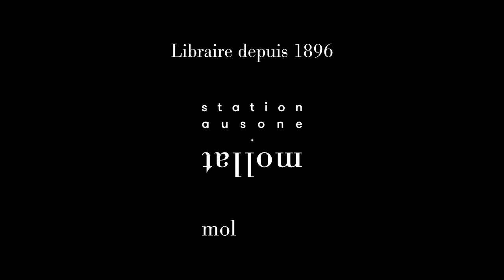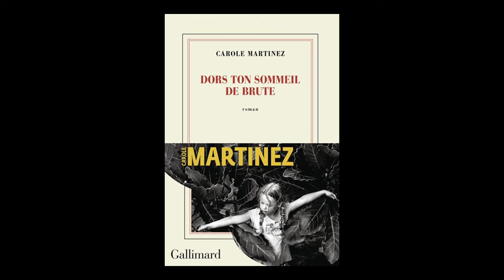Carole Martinez - Dors ton sommeil de brute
Carole Martinez vous présente son ouvrage "Dors ton sommeil de brute" aux éditions Gallimard, à paraître le 15 août 2024. Rentrée littéraire automne 2024.